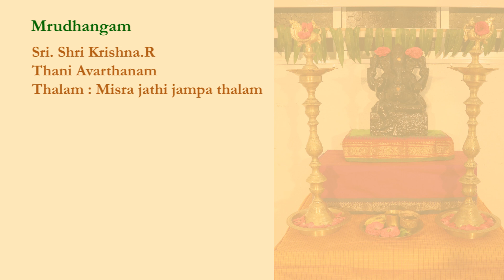Event - Gajananda utsav 2021 Music Dept - Mrudhangam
Greetings
Rukminidevi Natyakshetra Foundation
is established by the inspiration of Smt.Rukminidevi - Kalakshetra.
Foundation is greatly involved in promoting our art & culture to the northern society of chennai.

Progressing the young aspirants between ages 7 & 14, for having an interest in classical art forms is a rightly moulding age time.

RNF seriously believes in nurturing them at this age period with the traditional tastes in poetry, crafts, music, dance, instruments, clothing, monuments, history, heritage, nature, food of medicinal values, yoga, Interpreting the arts with science, simple lifestyle, speaking, insight into values all would help them to develop with self - conscious for their happy future life.

An immense pleasure to undertake this task to work with young kids with the teaching crew consists of 15 members on a curriculum basis of part-time courses.
We intend to grow up the children on the right path with the right attitude with our Indian conducive climate condition.
Sure this tool is healthy and safeguards our society.
rukmiminatya.net

rukminidevi_natyakshetra1997